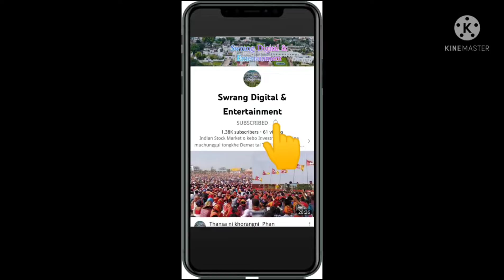BubakGra Title Rwchapmwng Manik bai Rumi ✊✊✊✊👊✊👊